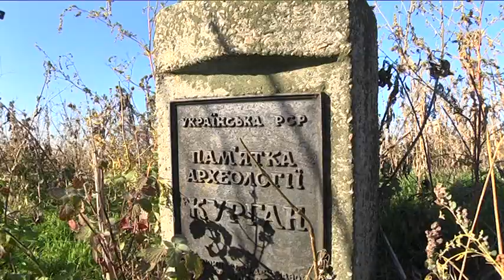Магдалинівський ідол поповнив колекцію Дніпропетровського історичнго музею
На Дніпропетровщині знайшли унікального ідола. У Магдалинівці, на вершині кургану - могилі язичницьких кочівників, знаходиться двометровий кам'яний хрест, символ християнства. Артефакт має надгробний напис, а під ним - язичницький орнамент. Історики кажуть: половецьку скульптуру переробили українці 19-го століття. Стас Коновалов бачив музейни експонат одним із перших.